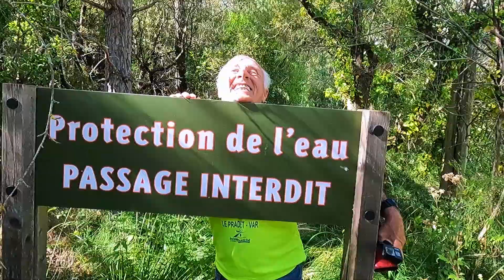Latay aout 2023 signes Sainte Baume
au pied de la sainte Baume dans le département du var sur la commune de signes coule un canal ancestral ,une cascade d'une eau limpide venue du fin fond des montagne s